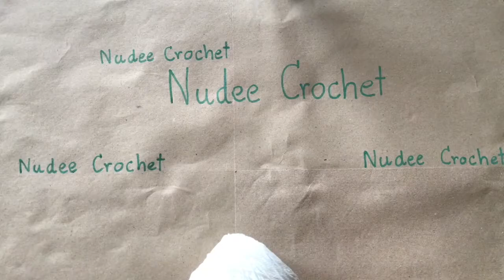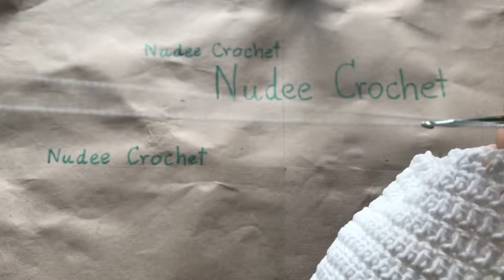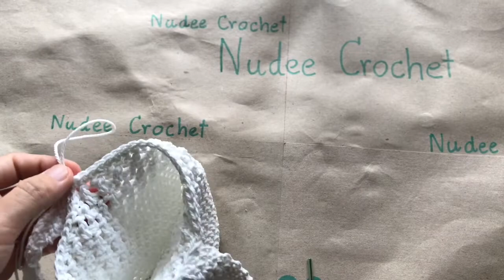Yeti Cup Holder (Eng CC) ถุงแก้วเยติลายง่ายๆ สำหรับผู้ชาย | Maisie Crochet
Yeti Cup Holder (Eng CC) แก้วเยติลายง่ายๆ สำหรับผู้ชาย | Maisie Crochet